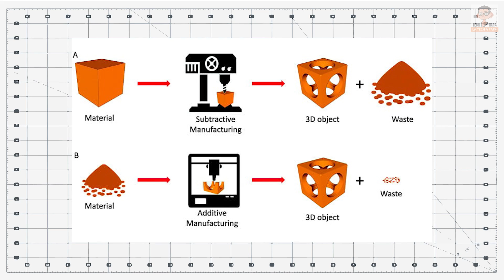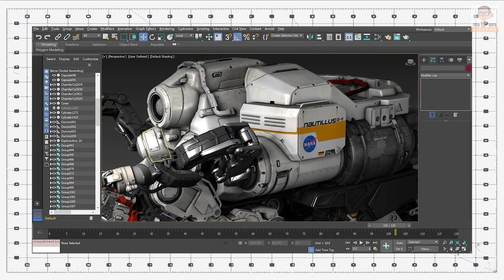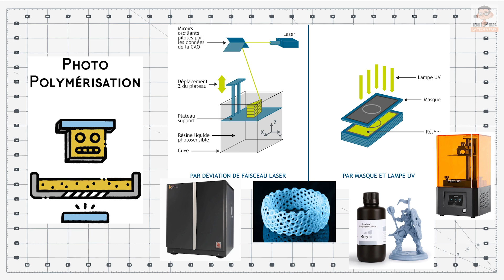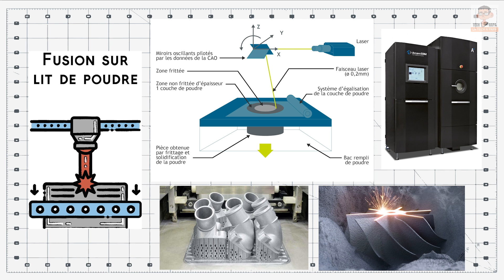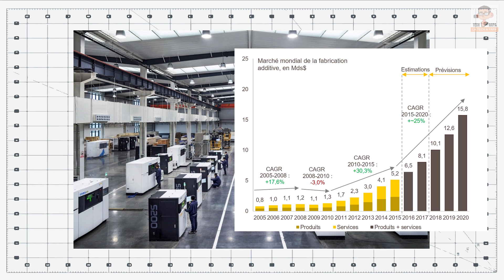ABC de l'impression 3D : A comme Additive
Je teste un nouveau format pour la chaine, pour ponctuer le rythme des vidéos plus conséquentes.

Je vous expliquerais régulièrement un terme issu de l'impression 3D, en moins de 5 minutes.

Pour commencer, on va parler de fabrication additive.

N'hésitez pas à laisser un commentaire ou proposer une idée de terme commençant par B

Item Title:                      Animation Ident
Item ID:                         EK7DY4C